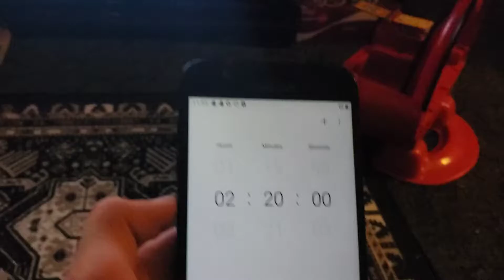Hide N Seek EP 2 Backyard And Frontyard